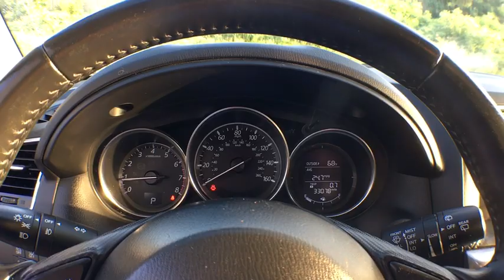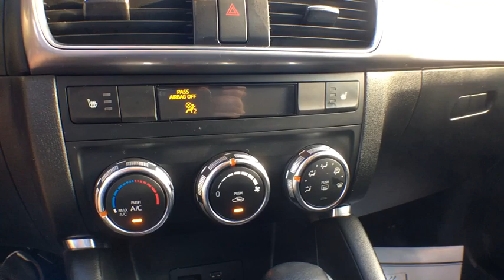2016 Mazda CX-5 Muskegon, Grand Rapids, Kalamazoo, Holland, Grandville, MI P8365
Jet Black Mica Used 2016 Mazda CX-5 available in Muskegon, Michigan at Betten Baker Honda. Servicing the Grand Rapids, Kalamazoo, Holland, Grandville, MI area.

Recent Arrival!Reviews:* Sporty driving feel that makes you feel secure while cornering; engines earn great fuel economy; spacious seating in both rows; many desirable safety features. Source: Edmunds* Introducing a feat of engineering previously thought to be impossible: the crossover without compromise. Not only does the CX-5 offer confident driving, all-weather capability, spaciousness and advanced features, but it does so with amazing highway MPG. CX-5's aerodynamic curves and sloping roofline reduce wind turbulence and allow for the vehicle's weight to be distributed toward the rear axle for increased stability. CX-5 is packed with advanced features that adjust to your driving needs, such as available rain-sensing windshield wipers, heated side mirrors, and 17 to 19 inch aluminum alloy wheels fitted with all-season tires. CX-5 features two transmission options: the ultra-responsive 6-speed manual and the 6-speed Sport automatic. With CX-5's SKYACTIV-G 2.0L engine it produces 155hp and an impressive 150 lb-ft torque delivering up to an EPA estimated 35 MPG hwy with manual and 32 with automatic transmissions. For extra power and torque, upgrade to the surprisingly fuel-efficient 2.5L SKYACTIV-G with 184hp. The 2.5L also allows for the option of AWD. The CX-5 blends sophisticated details, like available double stitched premium leather trimmed seats, a power moonroof, and ample passenger and cargo volume (64.8 cubic feet) to create a stylish all-purpose cabin. Crisp, immersive sound is delivered through an available 9 speaker Bose Centerpoint Surround Sound System with AudioPilot noise compensation technology. Connect your iPod or other MP3 device with the USB audio input or auxiliary jack. CX-5 offers available HD Radio, Pandora Internet radio connectivity and SiriusXM Satellite Radio. The available fully integrated navigation system is above dash and can be easily controlled by the conveniently located knob by the armrest. Source: The Manufacturer Summary